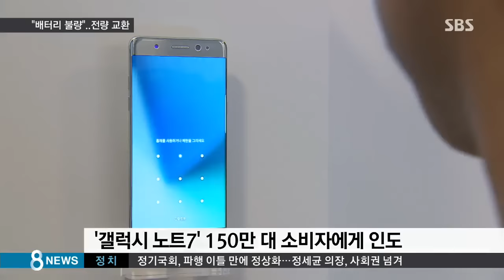"갤노트7 배터리 불량…전부 새 제품으로 교환" / SBS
삼성전자가 야심 차게 내놓은 최신 스마트 폰 갤럭시노트7이 배터리 폭발이라는 복병을 만났습니다. 자체 조사 결과 폭발 원인은 배터리 자체 불량으로 밝혀졌습니다. 삼성전자는 결함을 인정하고 전량 신제품으로 교환해 주기로 했습니다.